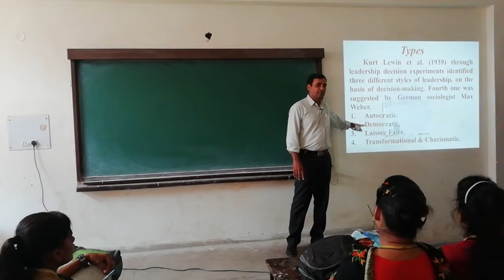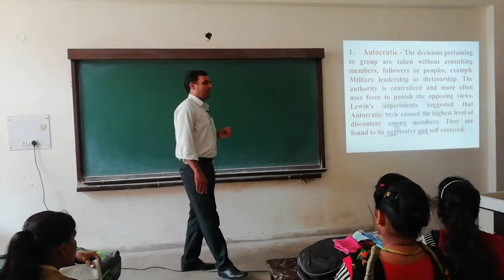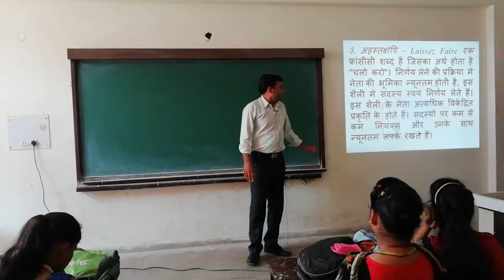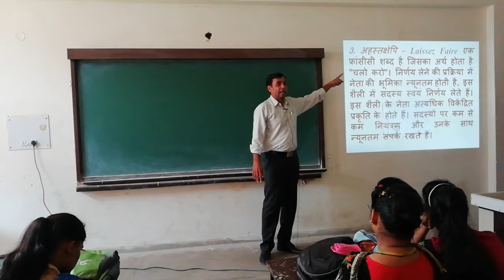gcadampur Rajesh Verama- Psychology Leadership Types Part-1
F.G.M. GOVT. COLLEGE ADAMPUR, (HISAR)